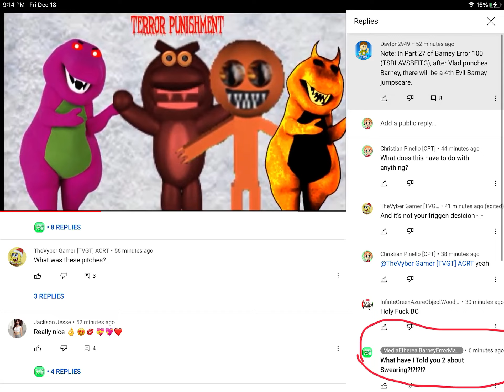Bruh =_=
It’s a freedom of speech